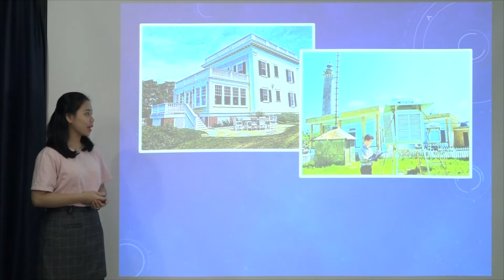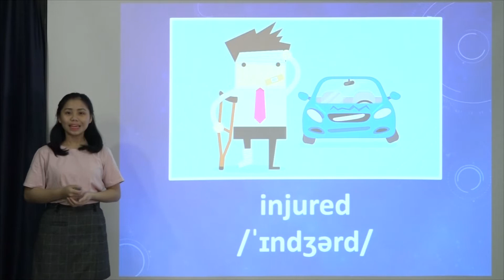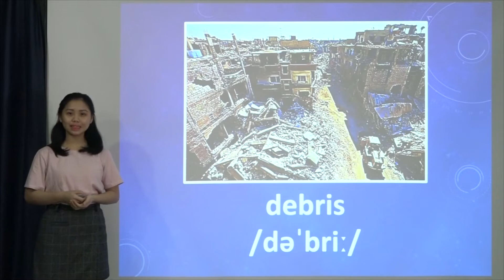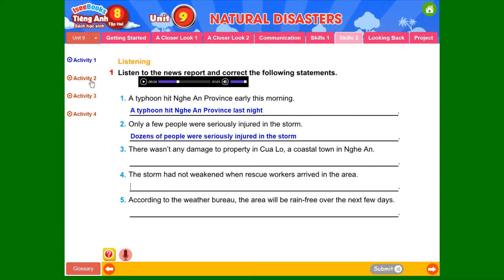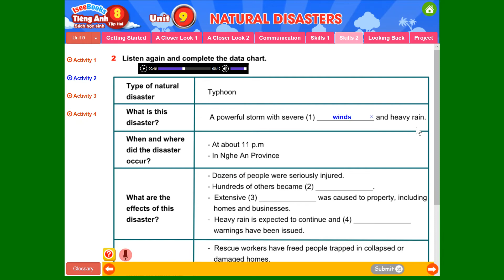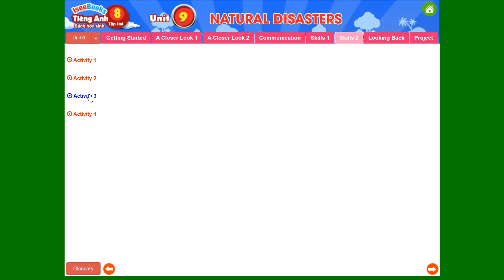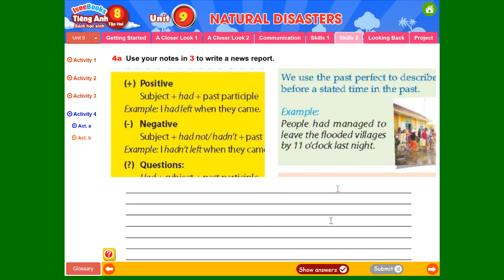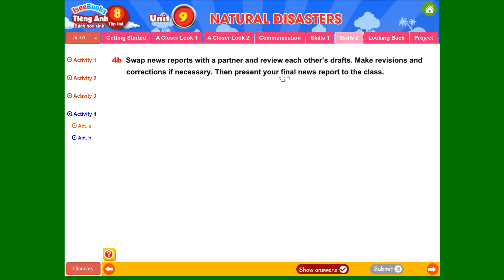Tiếng anh 8 tập 2 - SHS Unit 9 NATURAL DISASTERS - Skills 2